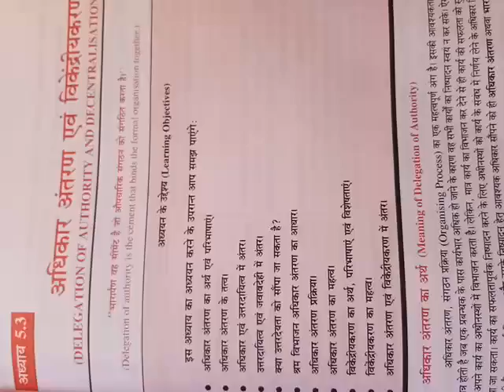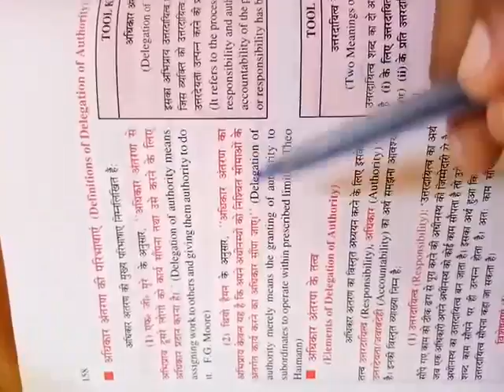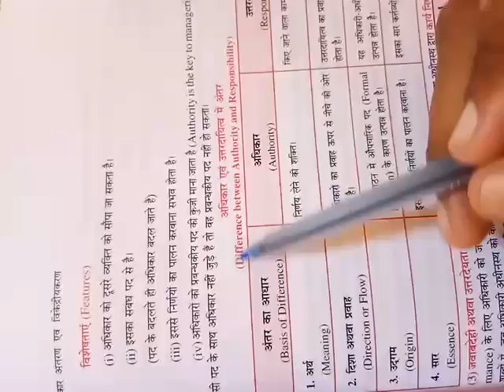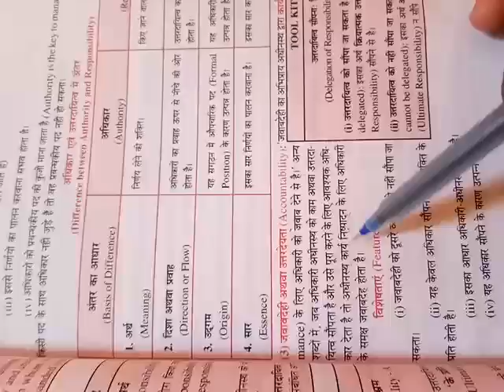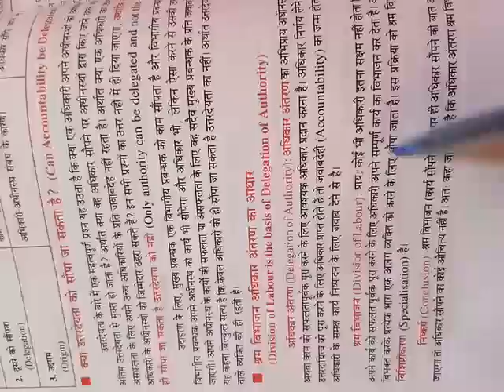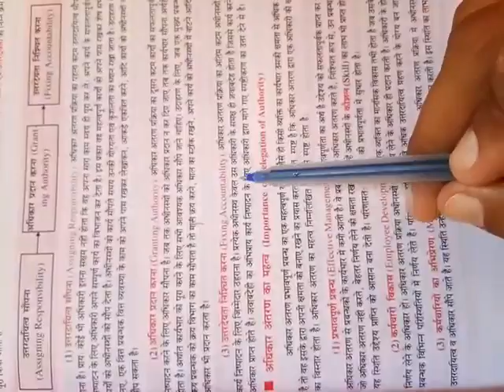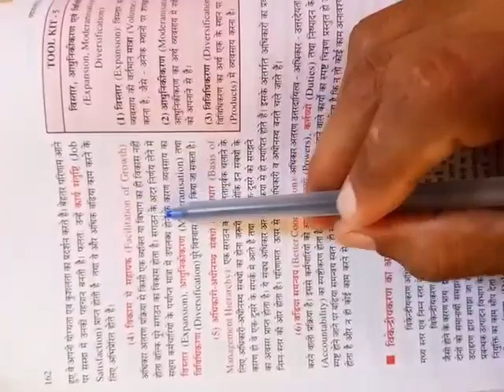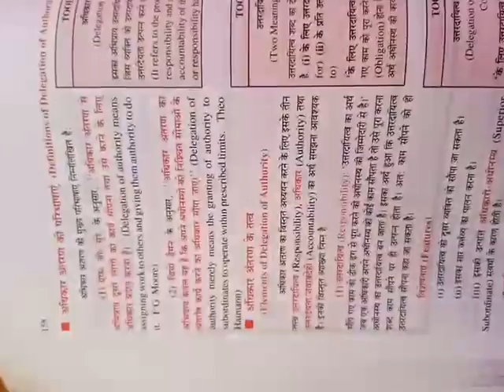Delegation of authority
12th commerce
Subject: Business studies
Chapter:5.3
Chapter name: Delegation of authority and Decentralisation
Topic : Delegation of authority